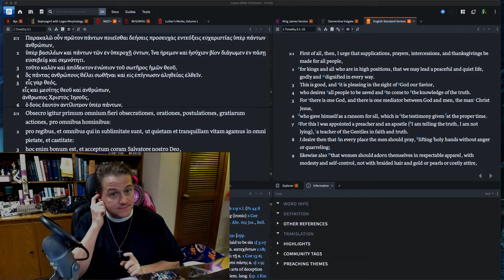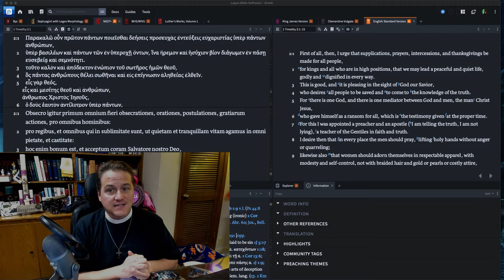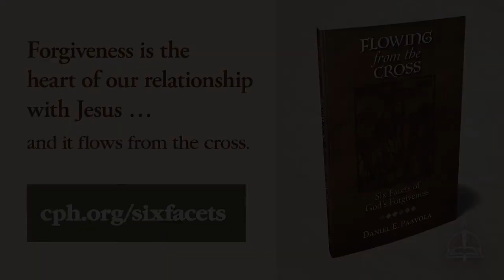0121 Pray For Our Leaders: President Biden - A Higher Things® Video Short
Whether you’re a Republican or a Democrat, a Trump voter or a Biden voter, no matter where you fall on the political spectrum it is important to pray for your leaders. Praying for your leaders means praying for President Biden.